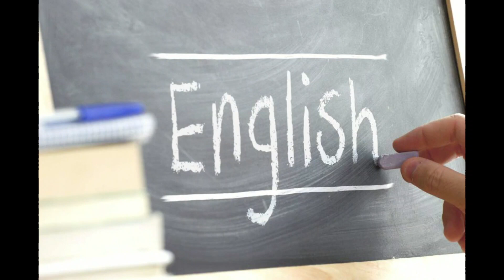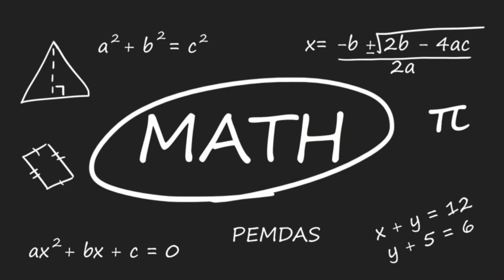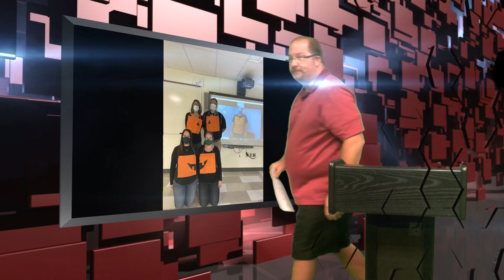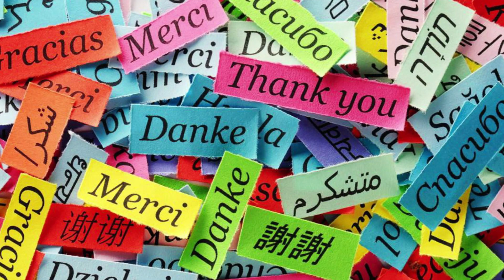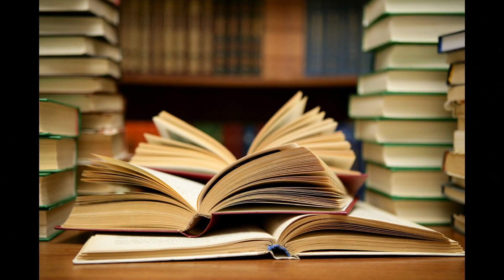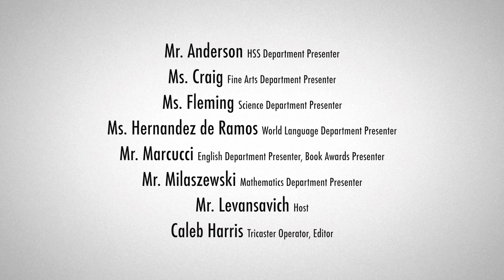SHS Academic Awards June 15th 2021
Mr. Levansavich - Opening Statements
0:00

Mr. Anderson - HSS Dept. Awards
1:15

Mrs. Fleming - Science Dept. Awards
3:05

Mr. Marcucci - English Dept. Awards
5:12

Mr. Milaszewski - Mathematics Dept. Awards
6:15

Ms. Craig - Fine Arts Dept. Awards
8:00

Mrs. Hernandez de Ramos - World Language Dept. Awards
10:06

Mr. Marcucci - Book Awards
11:40

Mr. Levansavich - Closing Statements
16:58